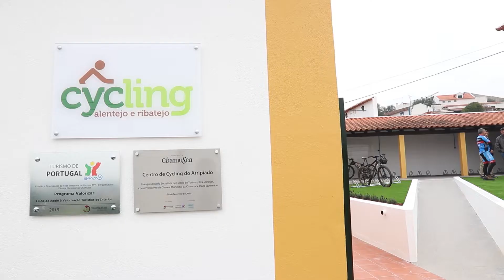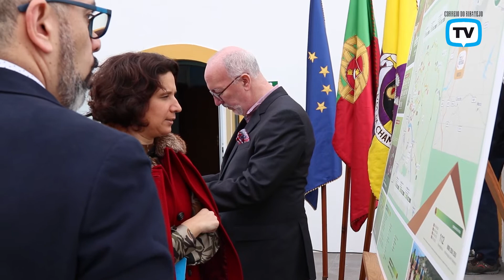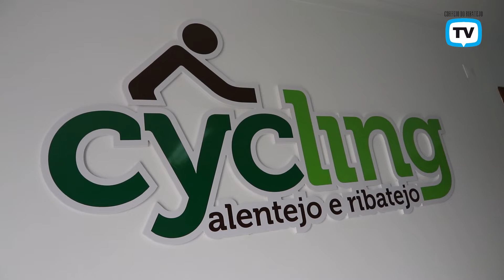Primeiro centro de cycling do Ribatejo inaugurado no Arripiado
O primeiro centro de cycling do Ribatejo foi inaugurado na manhã desta segunda-feira, 10 de Fevereiro, no Arripiado, concelho da Chamusca, numa cerimónia que contou com a presença da secretária de Estado do Turismo, Rita Marques e António Ceia da Silva, presidente da Entidade Regional do Turismo do Alentejo e Ribatejo (ERTAR).